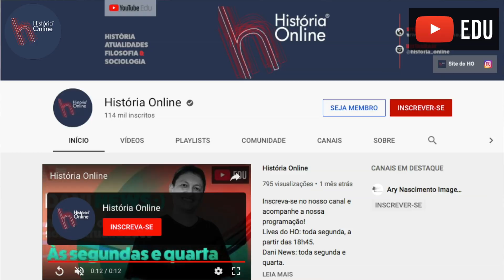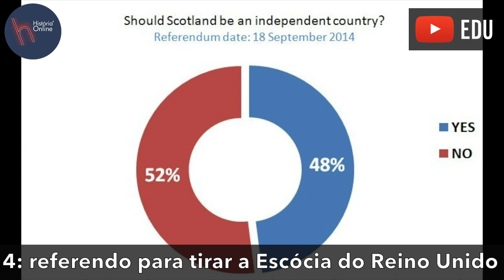DANI NEWS: Brexit e o separatismo escocês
Neste vídeo, Daniel faz uma análise sobre a relação do separatismo escocês com o Brexit.